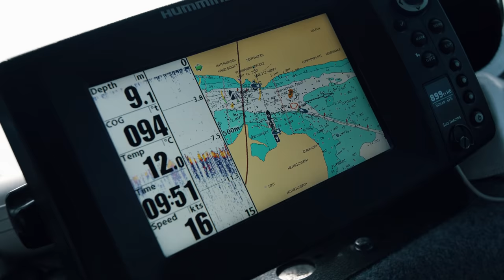7 Tage auf GEISTERNETZ-JAGD: Über 3 TONNEN Fischernetze entfernt | Robert Marc Lehmann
7 Tage auf GEISTERNETZ-JAGD: Über 3 TONNEN Fischernetze aus dem Meer entfernt | Robert Marc Lehmann

►►Meine Tauchausrüstungs-Liste für Kaltwasser (Forschungstauchen)
Mein Geisternetz-und Haushalts-Messer
Meine Tauchmaske (für Männer)
Meine Tauchmaske (für Frauen)
Mein Tauchcomputer
Mein Tiefenmesser
Mein Kompass
Meine Kompass-Halterung
Meine Notfall-Boje (klein)
Mein Spool (groß)
Mein Spool (mittel)
Mein Spool (klein)
Mein Reel
Mein Hebesack
Meine Flossen
Meine Wetnotes
Meine Atemregler
Meine Stage-Regler
Mein Bleigurt
Mein Blei
Meine Tauchflaschen (klein)
Meine Stage
Meine Argonflasche
Mein Tauchermesser II
Meine Handschuhe
Meine Doku UW-Kamera auf die Schnelle

Bei den mit (*) markierten Links handelt es sich um Partnerlinks durch welche Robert eine kleine Provision bekommt, wenn ihr auf die LINKS raufklickt und etwas bestellt. Wer ihn unterstützen möchte, ist dadurch herzlich eingeladen. Dadurch entstehen für euch natürlich keine zusätzlichen Kosten.